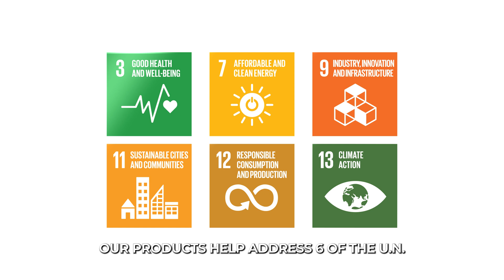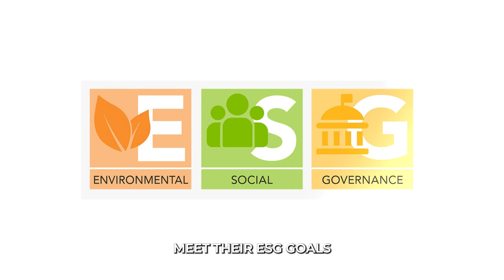Sensibo: Learn about the impact of smart, AI-driven AC control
Unveil the power of AI with Sensibo's sustainability achievements. In 2023, Sensibo leveraged artificial intelligence to make an unprecedented environmental impact, mitigating 111,000 gross tons of CO2. This is akin to eliminating 22,000 gas-powered vehicles from the roads for a year, illustrating our commitment to a more sustainable future.

Sensibo's AI-enhanced Smart AC Controllers are at the forefront of eco-friendly innovation. Our products not only elevate your home's comfort but also serve as a cornerstone in the battle against climate change. By optimizing your AC's performance, our Smart AC solutions ensure energy efficiency and significantly reduce carbon emissions.

Dive into Sensibo's vision of sustainability where technology meets ecology. Our video showcases the revolutionary way Sensibo's AI-powered AC Controllers are transforming the smart HVAC industry. By prioritizing the planet without compromising on comfort, Sensibo is setting new standards for eco-conscious living.

Learn about the impact of smart, AI-driven AC control in making homes more energy-efficient and environmentally friendly. Discover how each Sensibo Smart AC Controller contributes to a larger cause, paving the way for a sustainable and eco-efficient future.

Join Sensibo in our mission for a cleaner, greener earth. Watch now and see how we're changing the game with our AI-driven Smart AC solutions. Together, we can make a difference, one Smart AC Controller at a time.